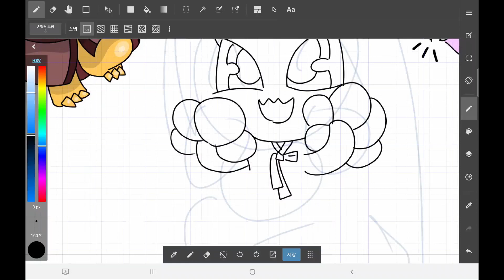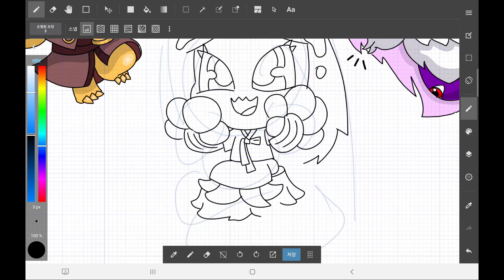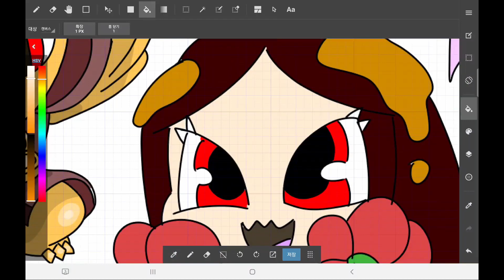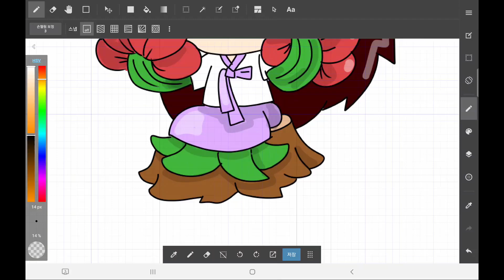제일 귀여운 합체귀신!? 망부각시(망부화 + 손각시) ~ 예쁘게 그리기! 준비물 : 연필, 색연필 (저는 타블렛^^;) | 고스트볼Z | 어둠의 퇴마사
합체 귀신, 그룹 단체샷 그리기, 망부각시, 손각시, 망부화, 고스트볼Z, 어둠의 퇴마사, 그림 쉽게 그리는 요령 배우기, 그림 그리는 순서, 메디방 활용 예시, Non-apartment drawing, how to draw medibang, how to use medibang, medibang sketch, digital sketch,Learn how to draw easily, how to draw, examples of how to use MediBang,

When?!
언제?!

What!?
무엇을?!

How!?
Drawing with Marker or Drawing With Tablet (Pad)
어떻게!?